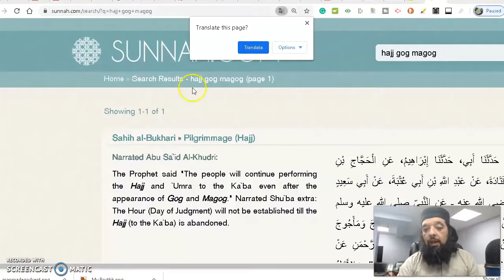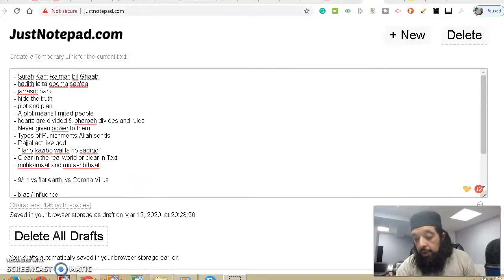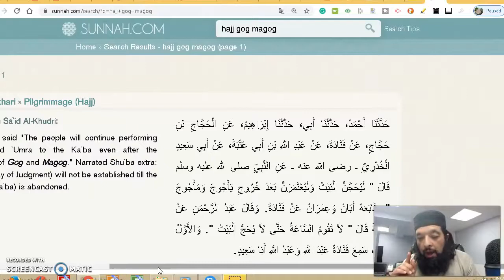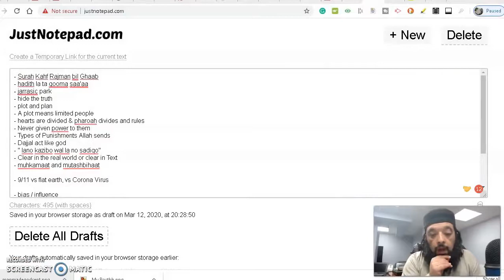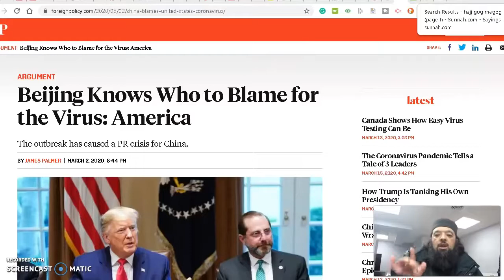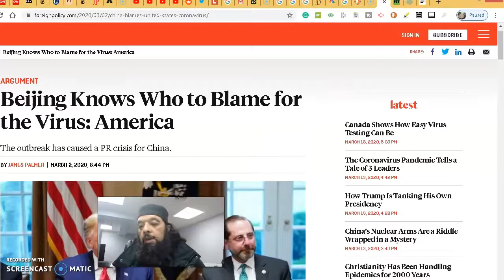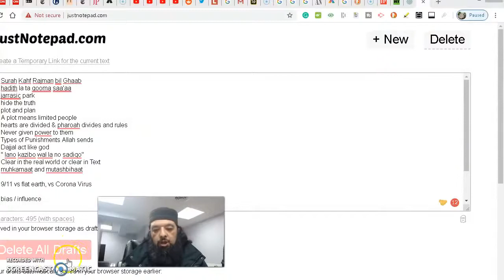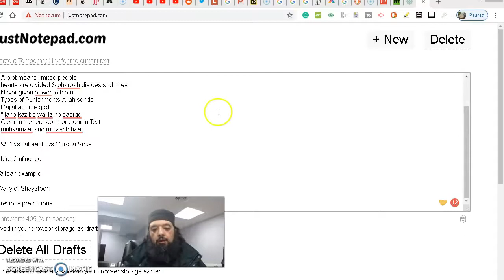COVID-19: Is Corona Virus a Man-Made? THE TRUTH BEHIND!